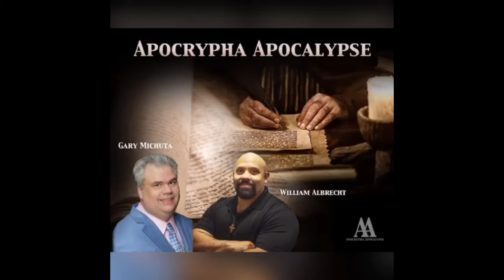The Glossa Ordinaria & the Canon